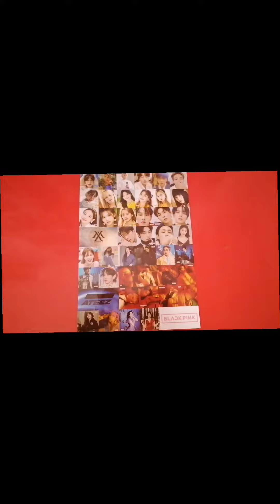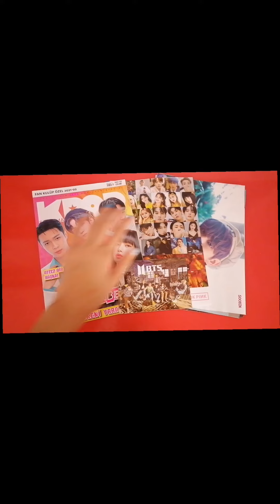K-POP FAN KLÜP 2021/02 DERGİ AÇILIMI/K-POP FAN STATION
İÇİNDEKİLER;
62 POSTER
45 STICKER
BTS DEFTERİ
DERGİ

FİYAT:22.00TL